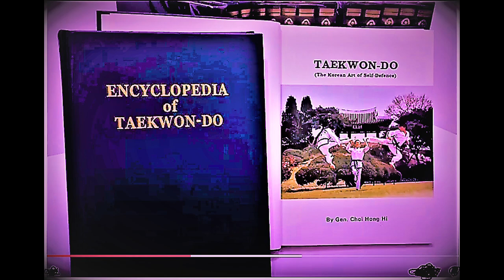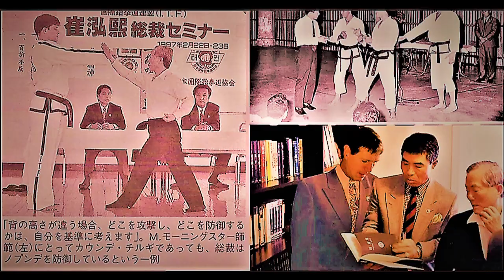General Choi Hong Hi the Korean Legend, founder of ITF Taekwondo Korea and Martial Arts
Ambassador Choi was the “principle founder” of Taekwon-Do as credited by the Encyclopedia Britannica. As a founding member of the south Korean Army, he taught martial arts to the soldiers assigned to him from 1946. He named Taekwondo and promoted it endlessly as the Korean Martial Art of Self Defense. He was the Vice President of a short-lived Taekwon-Do Association of Korea in 1957. He formed the Korean Taekwon-Do Association (KTA) in 1959 and served as the first President. Also, in 1959 he wrote the first book on Taekwon-Do and led the Military Taekwon-Do Demonstration Team to Vietnam and Taiwan, marking the first time ever Taekwon-Do was performed abroad.

General Choi would devise 26 Patterns or Tuls. These were the first Korean forms ever created. In 1962 he personally introduced Taekwon-Do to Malaysia when he was assigned there as the first Korean Ambassador. In 1965 he led a Korean government sponsored Kukki Taekwon-Do Goodwill tour around the world. The tour formed the base in 1966 for creating International Taekwon-Do Federation (ITF), the world’s first global governing body for Taekwon-Do. This marked the first time ever that Korea was home to any international organization. The ITF would grow to have millions of members in well over a hundred countries and he would preside over 17 of their World Championships during his lifetime. General Choi traveled the world tirelessly to teach and promote the original Taekwon-Do. He authored 5 books on the subject, many of which had numerous editions and several reprints. His written works have been translated into at least 8 languages. He also oversaw the development of various sets of electronic recordings of what he created, making it the most documented Martial Art ever.